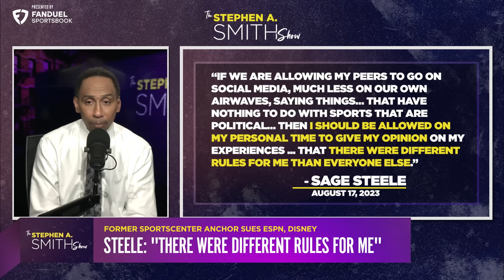Stephen A. Smith breaks down Sage Steele comments and free speech at big companies